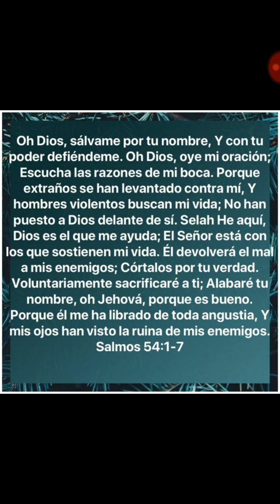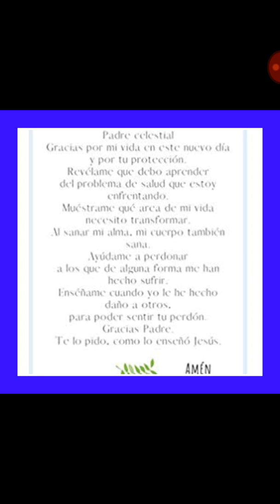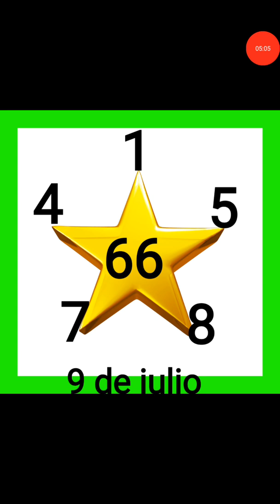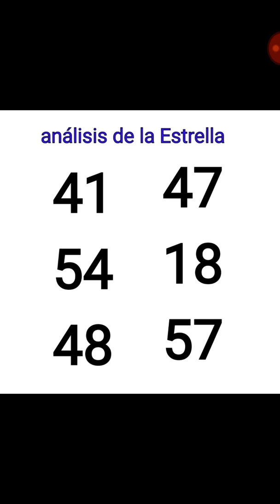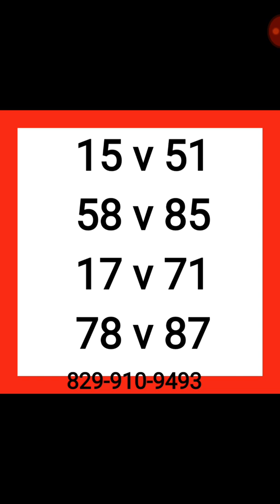Números para hoy 9 de julio joanna numeros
Una oración para ti,y las mejores recomendaciones del día para que ganes mucho dinero